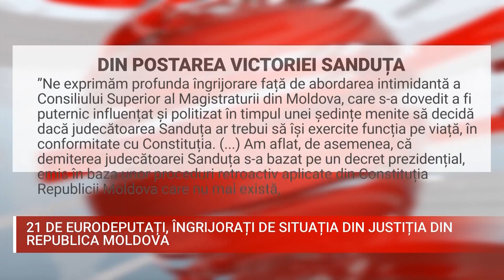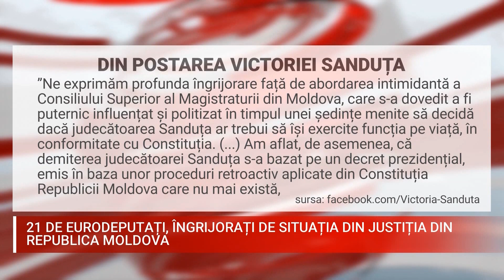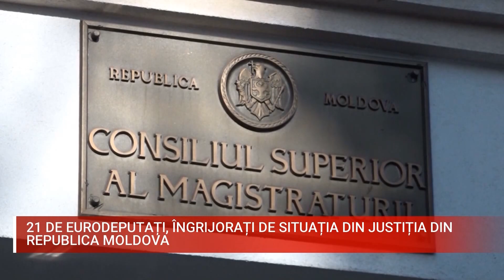21 de eurodeputați, îngrijorați de situația din justiția moldovenească